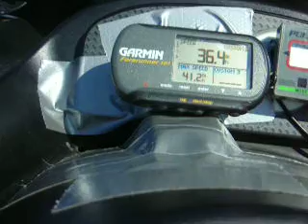GPR 1200 76.7mph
Yamaha Single pipe 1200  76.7mph